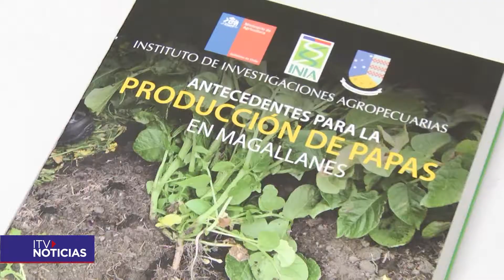PRODUCCION DE PAPAS